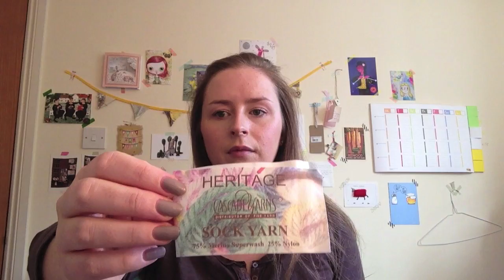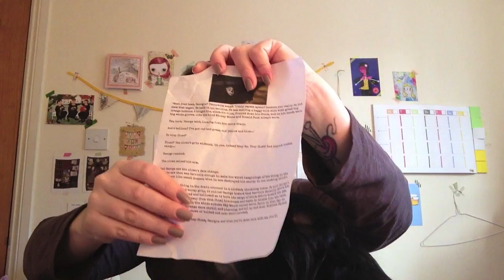little bobbins knits - episode 7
Join me, Dani, for some knitting chat and lovely things.

This week I have a grumpy canine companion, a couple of works in progress (with not very much progress) to show you, a finished object I am relieved to have done, some mittalong chat, some lovely new stash acquisitions and I draw for the winner of our first giveaway.

Recorded on Monday 20th October 2014